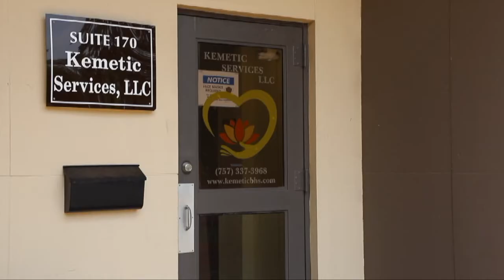Bob Z UnKut Community Views. Season 2 Episode 10 "Breaking News" with Senator Lionell Spruill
Senator Lionell Spruill Sr. discusses all things Virginia and even drops a little breaking news.

Want to be a guest on the show?
I or my team will get to you as soon as we can to schedule an interview!!